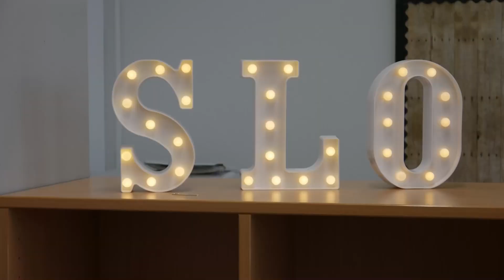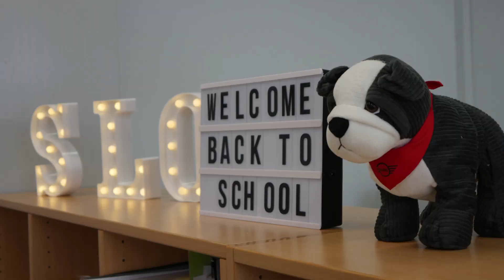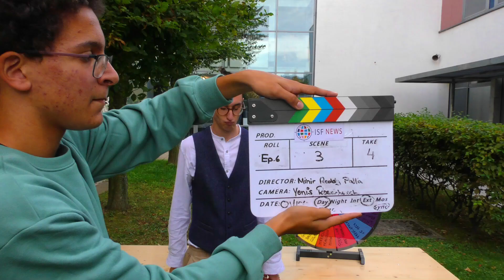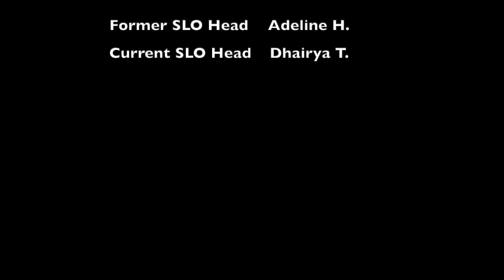Episode 6 - Guess Who's Back!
Term 1 review and spin the wheel dare edition.